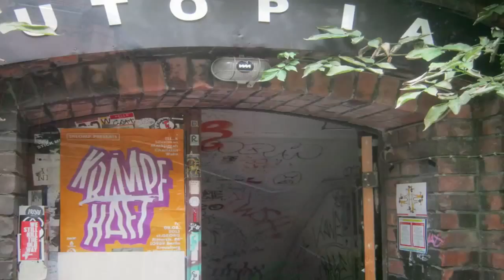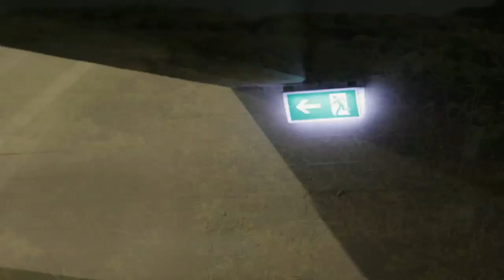DEEP WOODS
Art video & soundscape produced by Henrik Astrup for the Danish outdoor art space 'Skovsnogen' at the Copenhagen art fair ALT_CPH 2013
Photos by Lennard Grahn & Henrik Astrup

Thanks to Small Things on Sundays for sample on track 3.

TRACKLIST:

01 Henrik Astrup - Skovlyde intro        0:00
02 Henrik Astrup - Global Warning       3:37
03 Vertical - South Dakota (feat. Small Things on Sundays)  7:20
04 Jakob Ejersbo - Solo 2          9:13
05 Vertical - Locust                12:07
06 Henrik Astrup - Fortabt        17:03
07 Vertical - Lee Vining Skyline       19:54
08 Vertical - New november       23:51
09 Vertical - NV resurrection       25:12
10 Vertical - Døvling                28:18
11 Cosmanova - Deep Woods remix  32:24
12 Spoke - Faceline edit        36:49
13 Vertical - Goa salt dub        41:38
14 Vertical - Rope                47:36
15 Spoke - Slush                50:46
16 Spoke -- Outro remix        56:23

Vertical: Morten Alsinger & Henrik Astrup
Spoke: Jakob Pedersen, Henrik Astrup and Morten Alsinger
Cosmanova: Henrik Astrup